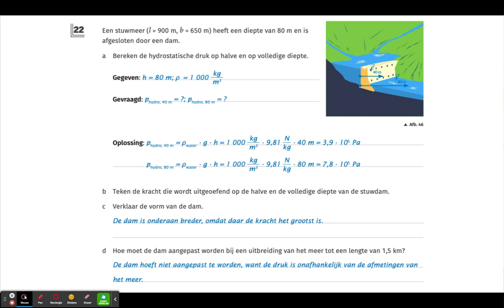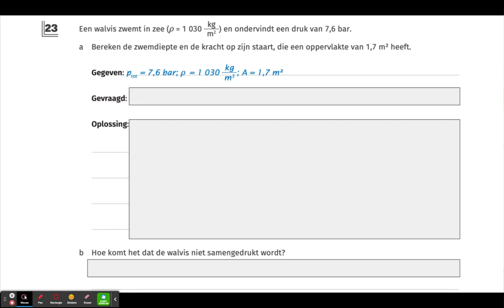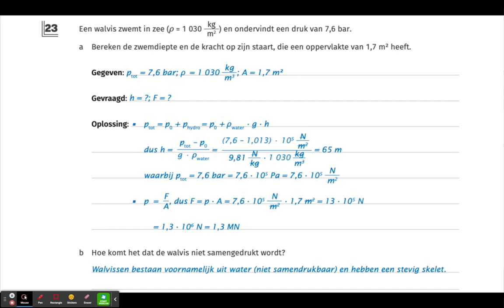Oefeningen op hydrostatische druk opgave 22-23